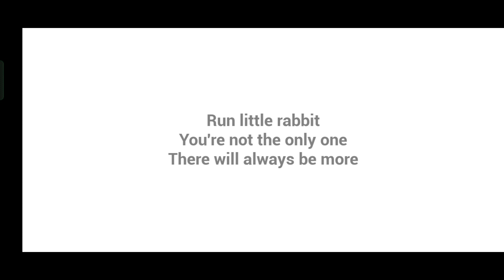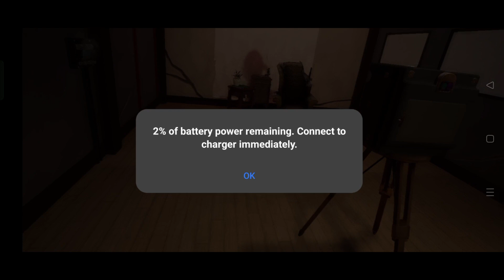I completed all chapters in baby in yellow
I completed all the chapters in the baby in yellow you can't believe I done it if you can't believe please watch this video till end and don't forget to like and subscribe